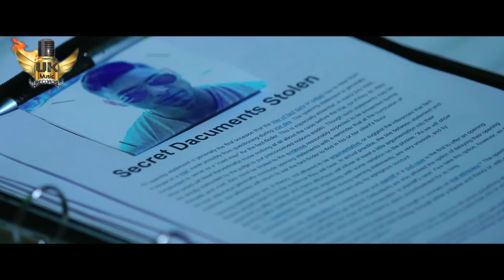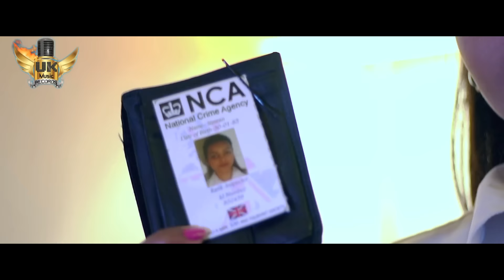Brand 🔘 Jeet Kaur 🔘 Full HD Video 🔘 UK Music Records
UK Music Records Presents
Song : Brand
Singer : Jeet kaur
Producer : Jaimal Bhandal
Lyrics : Taari banwalipuria
Video : Simar pangli

Connect with : UK Music Records,

Connect with Tel : UK Music Records in (UK) 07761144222 (INDIA) 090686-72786 (Pakistan) 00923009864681